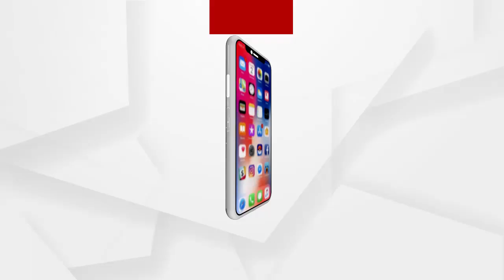ପରୀ ଘଟଣାରେ ବିଜେପି ରାଜନୀତି କରୁନାହିଁ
ନୟାଗଡରେ ବହୁତ ଘଟଣା ରହିଛି ଯାହାକୁ ନେଇ ବିଜେପି ରାଜନୀତି କରିପାରିବ..କିନ୍ତୁ ପରୀ ଘଟଣା ନୁହେଁ...ପରୀ ପ୍ରସଙ୍ଗରେ ନୟାଗଡ ବିଜେପି ପ୍ରାର୍ଥୀ ଇରାନୀ ରାୟଙ୍କ ପ୍ରତିକ୍ରିୟା...